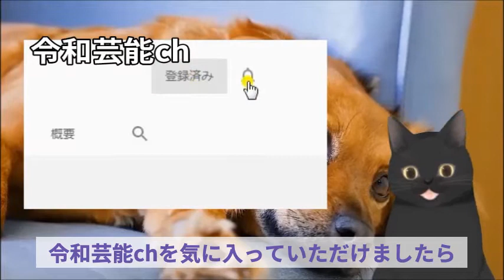うちで踊ろうの安倍首相コラボに様々な意見、星野源もコメントを発表、それについて思うこと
星野源さんの「うちで踊ろう」に安倍首相も「コラボ」し賛否両論が集まってますが皆様はどう思いますか？

【批判殺到】加藤浩次、安倍首相の優雅なコラボ動画に『バカにされている気がする』